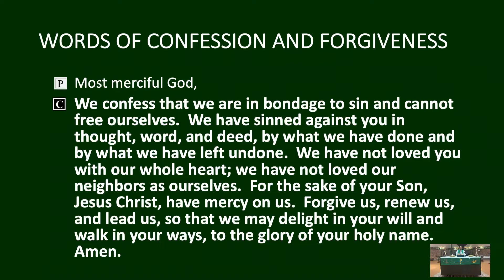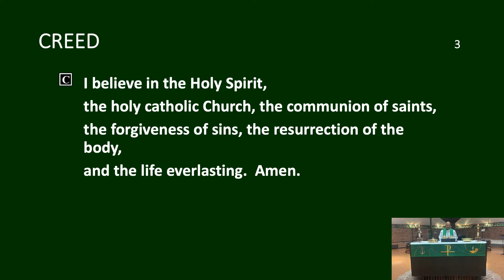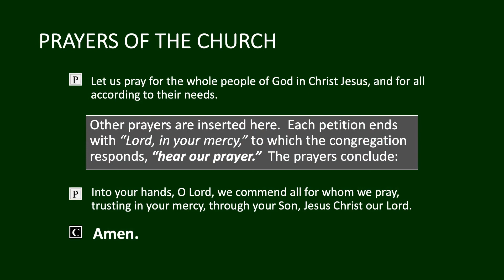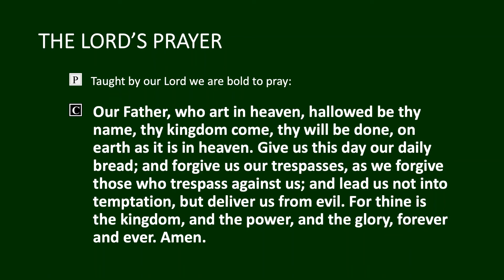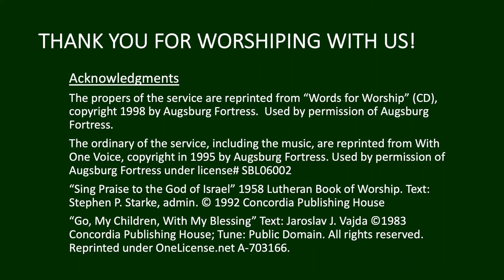Martin Luther Chapel Sunday Service August 16, 2020